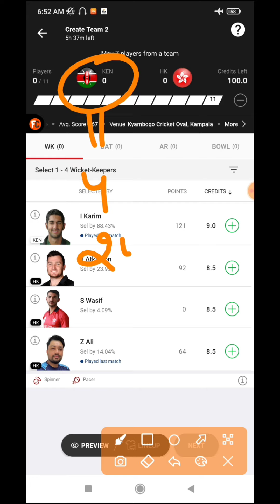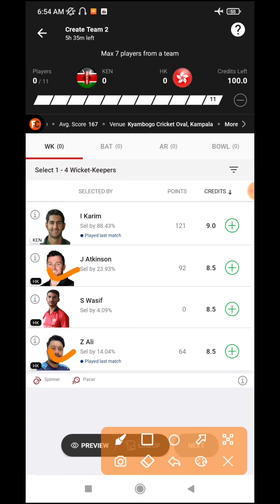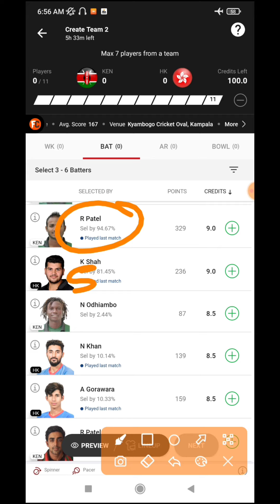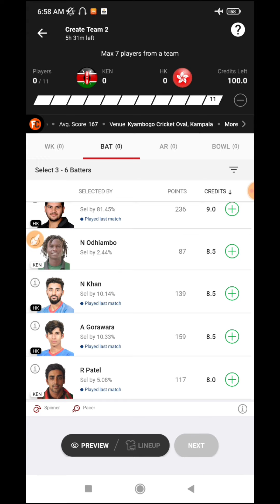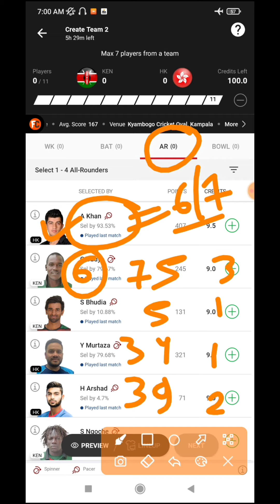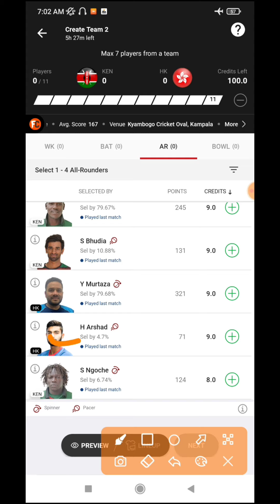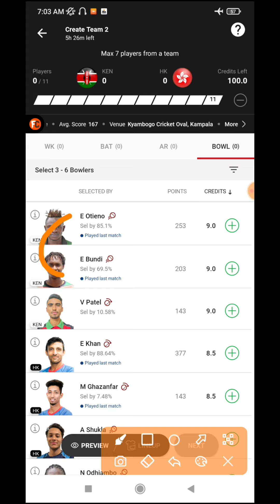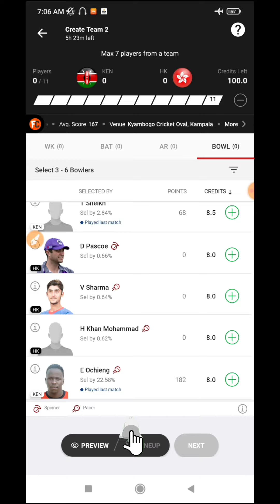Ken vs Hk |Ken vs hk dream11 prediction | dream11 team | Kenya vs hongkong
ken vs hk  odi  match || ken vs hk  odi  Dream 11 Team || ken vs hk dream11 team 2022 Match Prediction
ken vs hk  dream11
ken vs hk  dream11 team
ken vs hk  dream11 prediction
ken vs hk  today match
ken vs hk  gl team today
ken vs hk  dream11 prediction today match
ken vs hk  match prediction
ken vs hk  Scorecard
ken vs hk  playing 11
ken vs hk  match
ken vs hk  today match predction
ken vs hk  odi